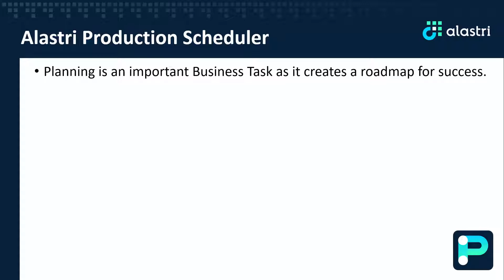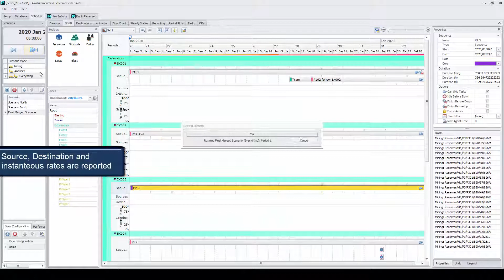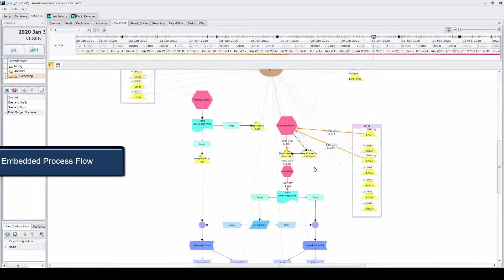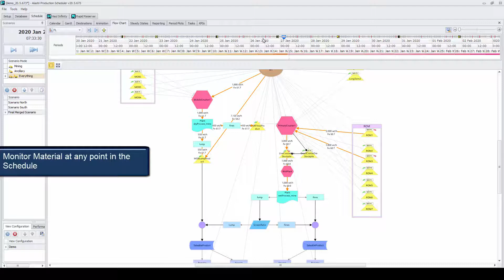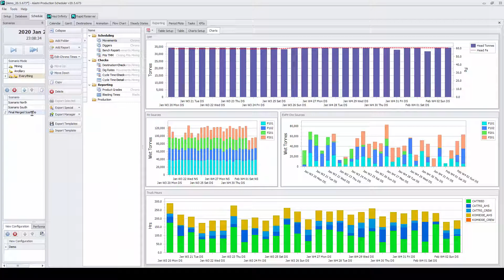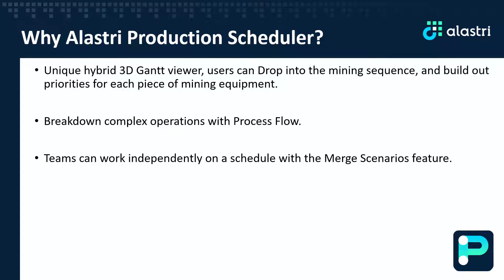Alastri Production Scheduler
Alastri Production Scheduler is a short-term Gantt-chart based mine scheduling software used to schedule drilling, charging, blasting, mining, haulage, dumping, and processing simultaneously.

Set up models in a day. Deliver plans sooner, with finer detail than ever possible before. Evaluate different plan scenarios at speed. Nail every aspect of open-pit hard rock mine planning for short-term shift-based scheduling.

Just follow Production Scheduler’s intuitive workflows and you’ll follow the best-practice in mine scheduling, faster.